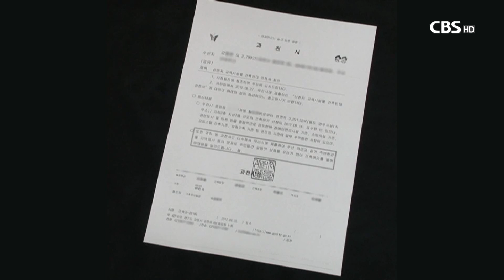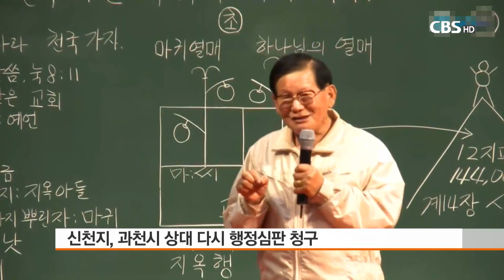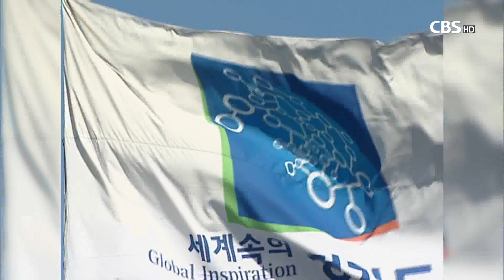[CBS 뉴스] 단독-경기도 행정심판위원회, 신천지 과천본부 건축허가 청구 기각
경기도 행정심판위원회(이하 행정심판위원회)가 최근 과천시(신계용 시장)를 상대로 낸 신천지예수교증거장막성전(총회장 이만희, 이하 신천지)의 건축허가의무이행 청구(사건번호 2017경기행심590)를 기각했다.

이로써 과천에 본부를 둔 신천지의 대규모 종교시설 건립은 요원해질 것으로 보인다. 게다가 신천지와 과천시는 건축허가 문제를 두고 수년 째 신경전을 펼쳐왔고, 이번 행정심판으로 돌아올수 없는 강을 건넌 분위기다.

사건의 내막은 이렇다.

신천지는 지난 2012년부터 과천시 중앙동 일대에 연면적 3,291제곱미터 규모의 종교업무시설 건축을 시도했지만, 번번이 과천시로부터 건축허가가 불허됐다.

당시 과천시는 신천지가 추진하는 건축물이 건축 관련법 기준에 일부 부적합한 사항이 있고, 지역정서 등의 문제로 주민들 사이의 갈등이 심화될 우려가 있다는 이유로 건축을 불허했다.

과천시 처분에 불복한 신천지는 지난 2016년 경기도 행정심판위원회에 행정심판을 청구했고, 건축불허가처분을 취소하는 재결(2016경기행심44)을 받았다.

행정심판위는 당시 “신천지의 건축을 반대하는 민원인들은 주로 신천지 자체를 반대하는 종교단체 교인들로 건축에 대해 반대한다기 보다는 신천지 자체를 반대하고 있다고 봄이 상당하고, 신천지 건축으로 인해 지역사회의 갈등이 초래될 우려가 있다는 가능성은 막연하다”며 신천지 측의 손을 들어줬다.

이에 신천지는 이를 근거로 지난해 과천시에 또다시 건축허가신청서를 제출했다.

그러나 과천시는 행정심판위원회의 재결에도 신천지 측의 건축허가신청을 받아 드릴 수 없었다. 신천지 측이 연면적과 건물의 층수, 건축면적, 주차시설 등이 최초의 건축계획안과 다른 건축허가신청서를 제출한 것.

이에 과천시는 관계법령에 따라 신천지 측에 보완요구를 했고, 지난 해 8월 신천지의 3차 건축허가신청서에 대해 보완요구 통보를 했다.

신천지 측은 계속되는 보완요구를 받자 과천시에 4차례에 걸쳐 보완 기간 연장을 요청했고, 과천시는 이를 받아들여 올해 3월 말까지 보완기간을 연장해줬다.

그럼에도 불구하고 신천지는 지난 4월 갑자기 감사원에 건축 보완 요구를 한 과천시에 대한 감사청구서를 제출했고, 경기도 행정심판위원회에 건축의무이행심판을 다시 청구하기에 이르렀다.

그런데 이번 행정심판 결과는 달랐다.

경기도 행정심판위원회는 최근 신천지 측의 청구에 대해 “이유없다고 인정되므로 기각한다”고 재결했다.

CBS가 입수한 경기도 행정심판위원회 재결서에 따르면 “과천시는 신천지 측이 수 차례의 보완 요청에 응하지 아니하였음을 이유로 ‘민원처리에 관한 법률 시행령’에 의거 신천지의 건축허가 신청을 반려했다”고 밝혔다.

그러면서 “신천지 측이 과천시가 건축허가를 해줄 의사가 없다고 주장하면서 이에 응하지 않은 것은 신천지 측에 귀책사유가 있다고 보여진다”고 덧붙였다.

신천지 종교시설 건축을 반대해 온 신천지대책과천시범시민연대와 과천시교회연합회는 “이번 행정심판 결과를 환영한다”면서 “종교를 빙자한 반사회적집단 신천지의 폐해로부터 과천시민을 보호하고, 과천을 신천지 성지화 하려는 속셈을 끝까지 막아내겠다”고 밝혔다.